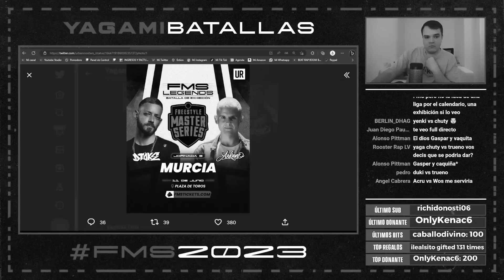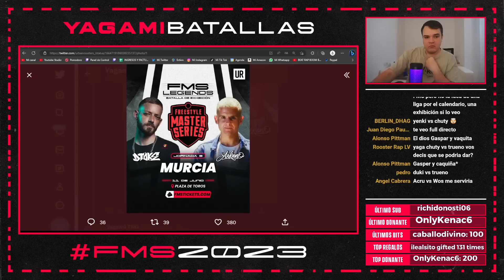🚬NOS FUMAM0S unos CIGARRITOS con BATALLAS para FMS LEGENDSSS II DTOKE ARKANO II CHYSTE MC META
El Jaze vs Dani de este fin de semana arranca el proyecto de FMS Legends II ¿Qué más batallas podremos tener?